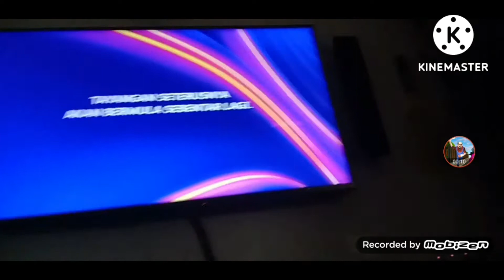Z Note Screensaver (Off) [2014-2022]